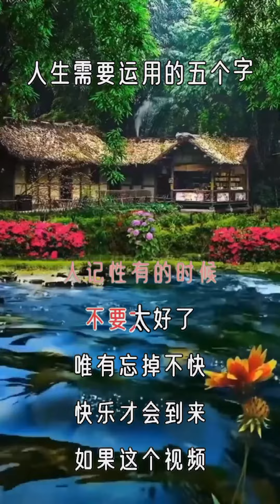人生需要運用的五個字